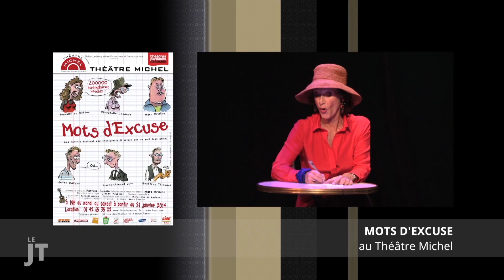Bande Annonce 2014 - LA CHAINE THEATRES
Pour fêter sa première année, la Chaîne Théâtres vous dévoile sa nouvelle bande-annonce 2014 ! Disponible sur Bouygues (Canal 227 / 391 (HD) et TEVOLUTION (Canal 79).